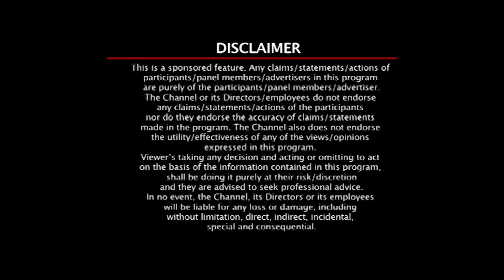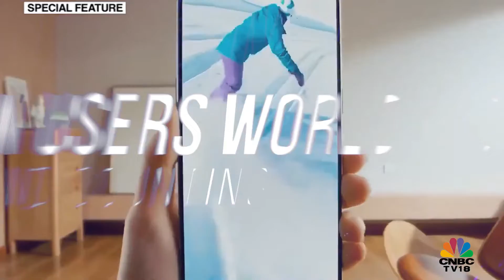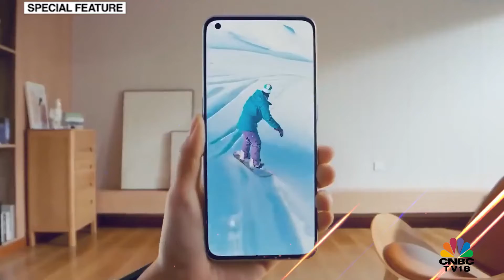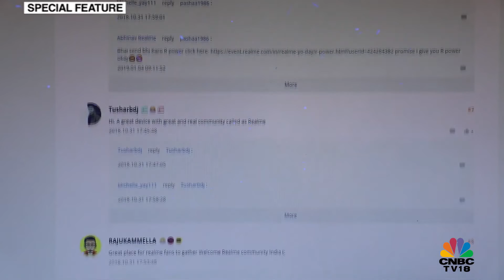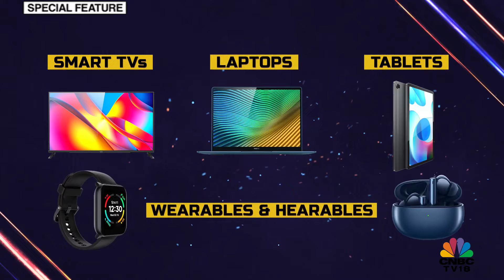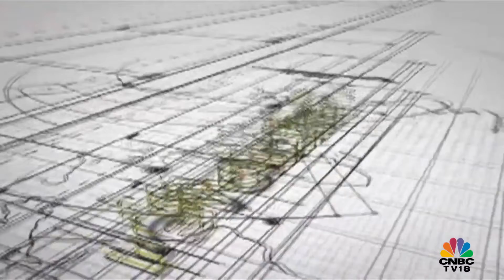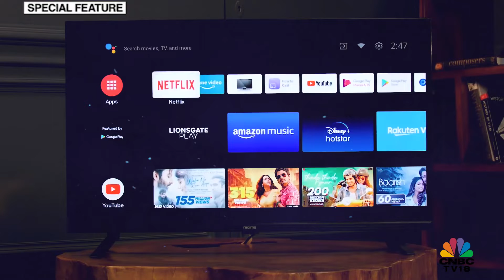realme 4th Anniversary | Greatness Has A Name | The Journey